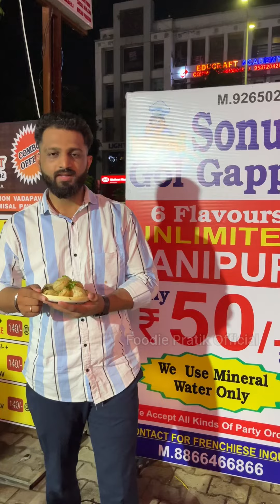Unlimited Panipuri 49₹ only with 6 flavours 😱 | vastral Ahmedabad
ખાઓ પીવો અને મોજ કરો મારા વાલા ❤️

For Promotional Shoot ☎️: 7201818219